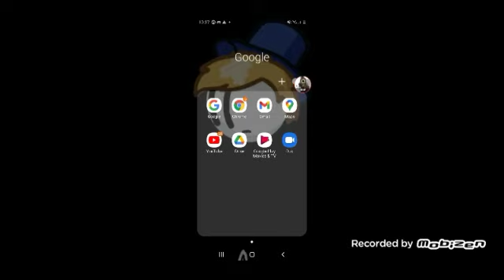i have to tell Rhovy to shut up